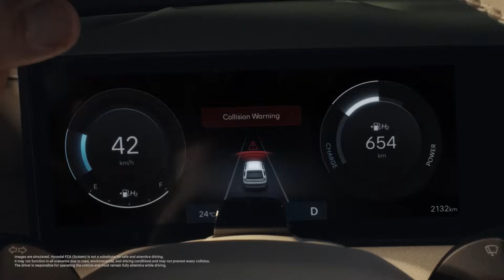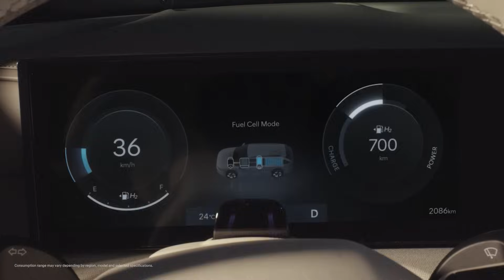The all-new NEXO Global Unveil – Clearly Committed | Main Film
Do you know how breakthroughs are made?
After 7 years since the first-generation NEXO, we’re proud to introduce the all-new NEXO – the cutting-edge fuel cell electric vehicle featuring a bold new design and enhanced technology.

Every change starts with commitment.